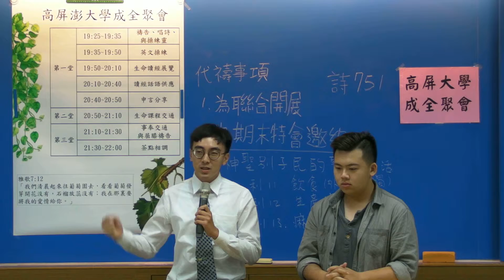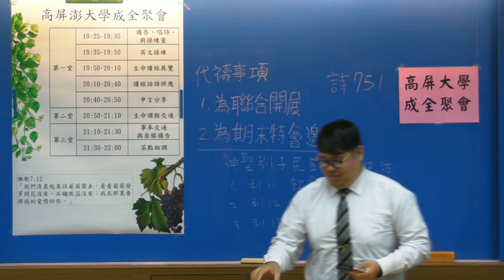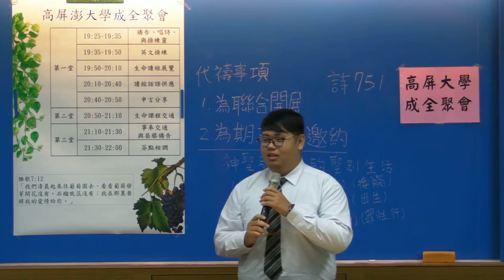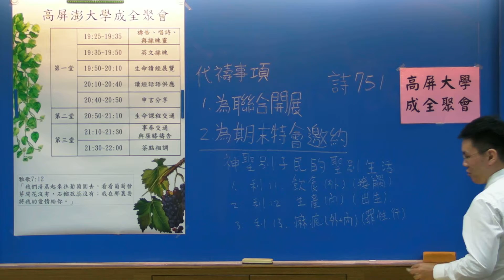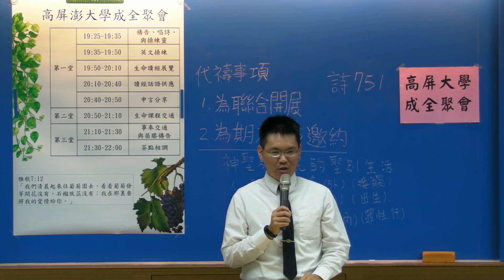20190531高屏大專成全聚會4期中福音開展蒙恩